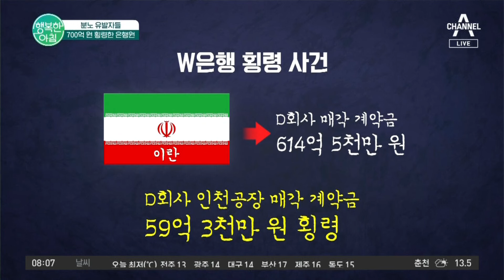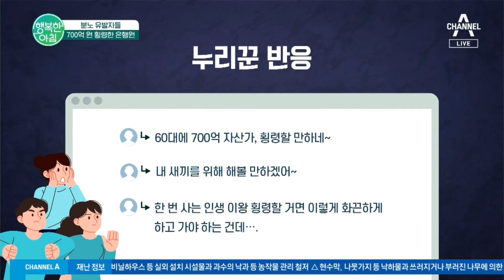8년에 걸쳐 700억 원 횡령한 은행원, 1년 넘게 무단결근까지... 은행은 ＂몰랐다＂ 은행원횡령 | 행복한 아침 1368 회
분노 유발자들
700억 원 횡령한 은행원